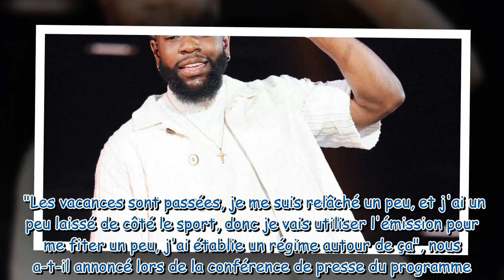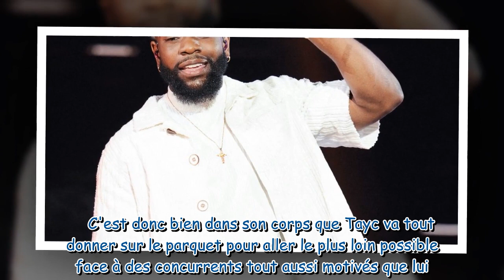Tayc au casting de Danse avec les stars : ce qu'il a "imposé" à sa partenaire